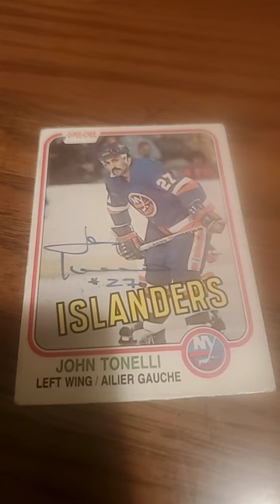John tonelli hockey autograph